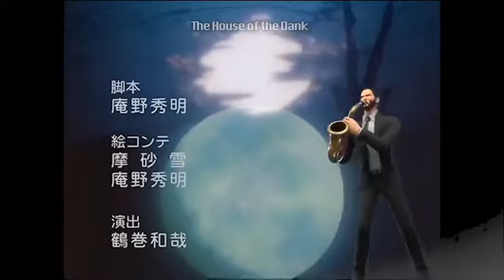Keanu Reeves and his EVANGELION flashbacks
bruh i forgot i have this channel